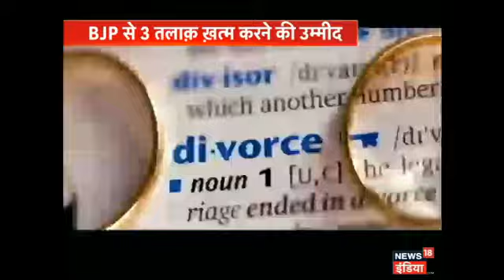West Bengal Me BJP Ho Rhi Hai Mazboot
बीजेपी मुसलमानों की पार्टी नहीं मानी जाती, लेकिन अब बीजेपी की पकड़ पश्चिम बंगाल के मुसलमानों के बीच मज़बूत हो रही है. यहां 27 फीसदी आबादी मुसलमानों की है. 3 तलाक पर पार्टी के स्टैंड और बीजेपी की तमाम योजनाओं से मुसलमान प्रभावित होकर घर-घर पार्टी के लिए प्रचार कर रहे हैं. कहीं महिलाओं ने मोर्चा थाम रखा है तो कहीं मुसलमान कार्यकर्ताओं ने. देखें वीडियो.